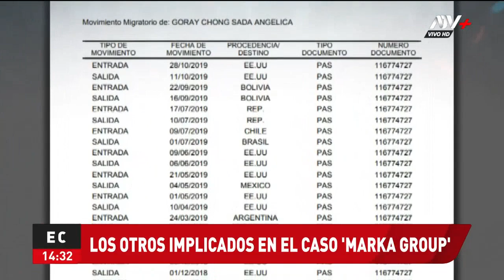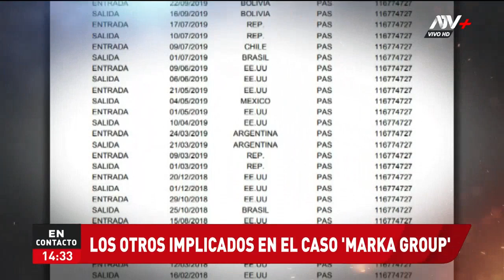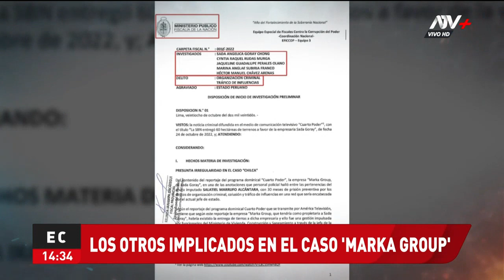Mauricio Fernandini y Sada Goray: ¿Quiénes son los otros implicados en el caso Marka Group?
El juez Raúl Justiniano ha dictado 10 días de detención preliminar contra la empresaria y el periodista.